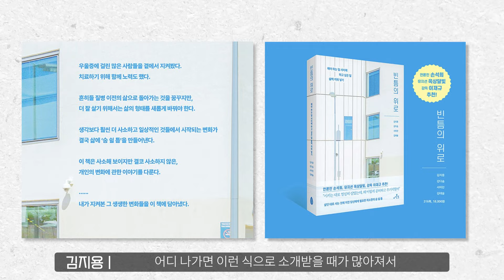자존감의 3요소 중에서 한가지만 강조될 때 벌어지는 일! [feat. 뇌부자들 김지용]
자존감의 3요소는 자기조절감, 자기안전감, 자기효능감인데.. 이 중 1가지만 강조되고 있는 사회적 분위기가 안타까운 마음이 큽니다. 뇌부자들 김지용 선생님과 이런 마음을 나누어 보았습니다.
'빈틈의 위로'가 궁금하다면?